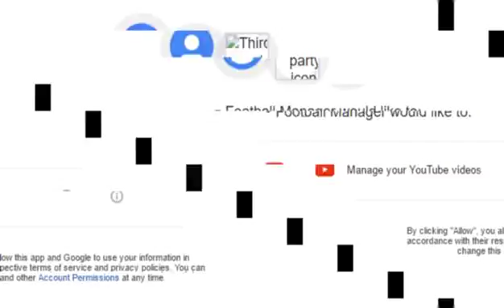Louletano vs Aston Villa - Westwood Goal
Ashley Westwood Goal in the 43rd minute vs Louletano on FM17